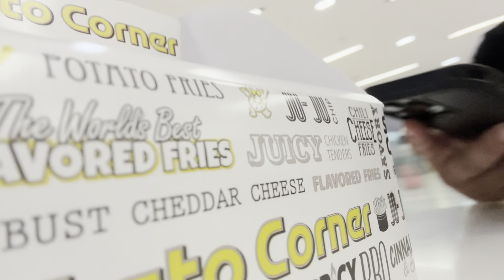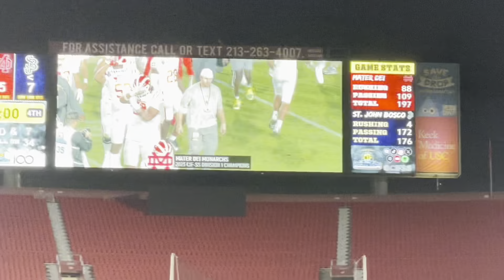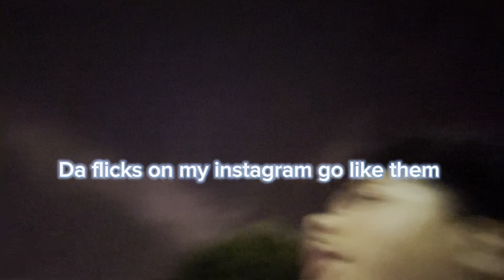First Day Of Vlog Ness ￼